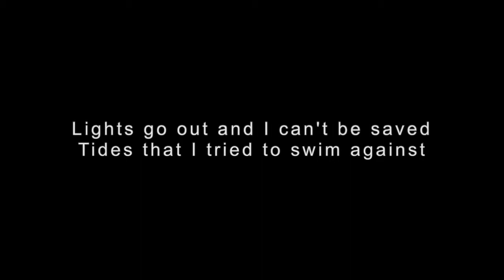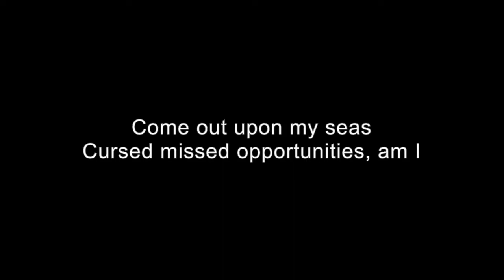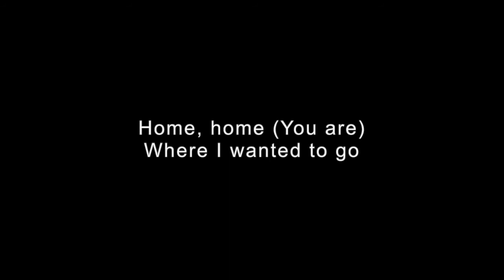1 man band Coldplay - Clocks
Dug this out from 2017. Did it out really for fun. Only realised that I should have shifted a key lower when I was singing, but cos' it was really "for fun" I didn't make the changes. Just wanted to play around and see how this works. Another song I love, Clocks by Coldplay. Enjoy~